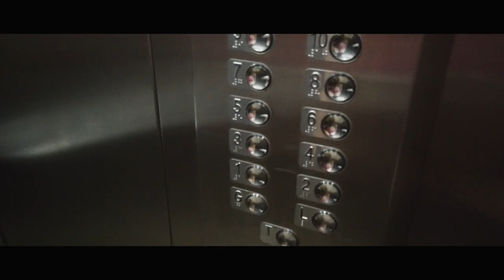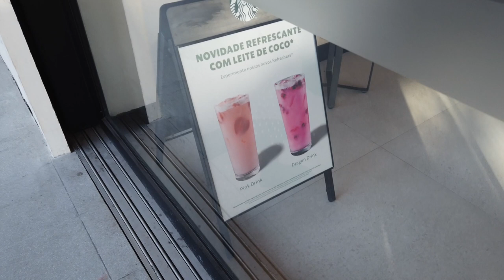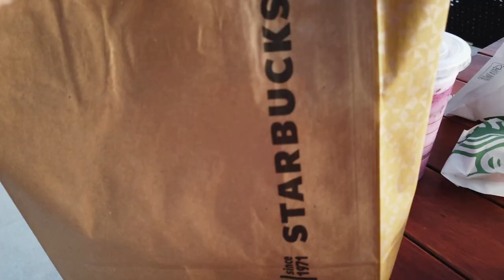VLOG - FOMOS PRA FLORIPA CONHECER O STARBUCKS COFFEE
No vlog de hoje, mostro nosso dia indo pra floripa conhecer o starbucks coffee do aeroporto, e experimentando os drinks novos, pink drink e dragon drink, espero muito que gostem!